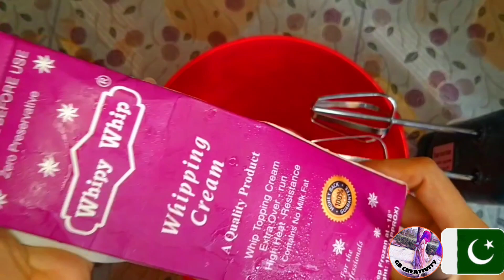Pakistan Flag cake recipe | Independence Day cake | recipes by GB Creativity